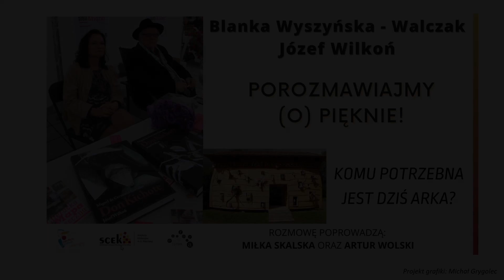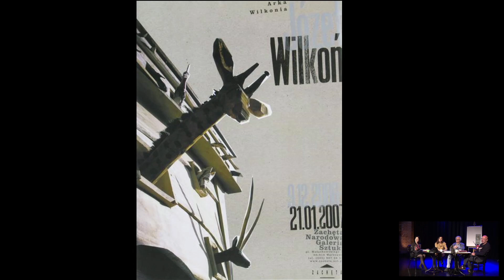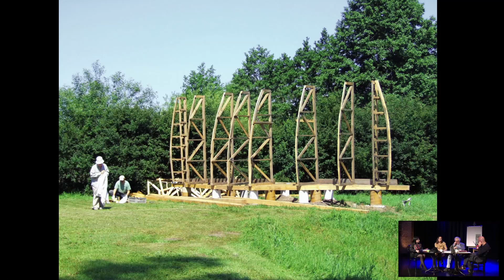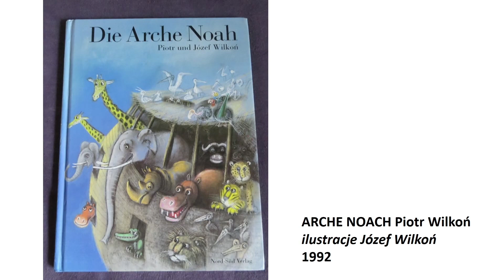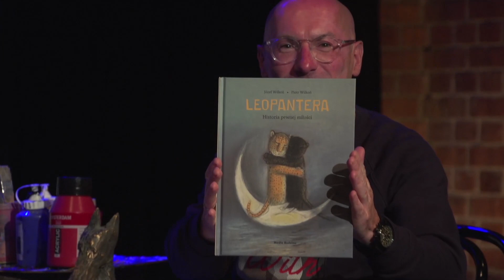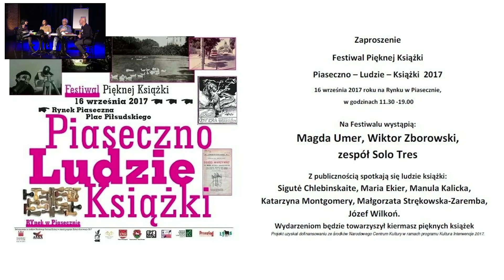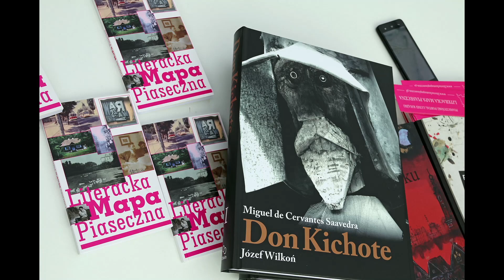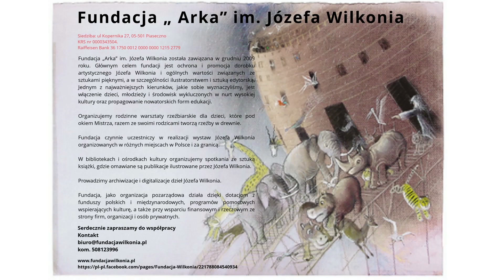Józef Wilkoń oraz Blanka Wyszyńska-Walczak – Komu potrzebna jest dziś arka?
Zapraszamy na rozmowę z cyklu “Porozmawiajmy (o) pięknie!”, której gośćmi byli Blanka Wyszyńska-Walczak oraz Józef Wilkoń. Rozmowa odbyła się 14 kwietnia 2021 roku.

Nagranie zostało zrealizowane w Stołecznym Centrum Edukacji Kulturalnej w Warszawie.

Rozmowę poprowadzili Miłka Skalska oraz Artur Wolski
Projekt grafiki: Michał Grygolec